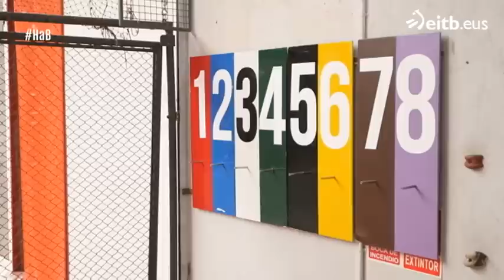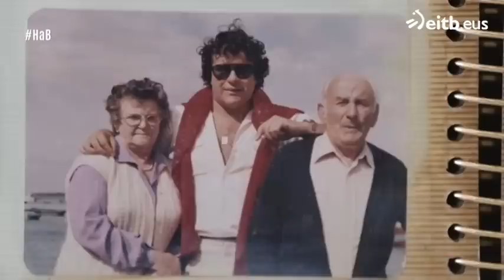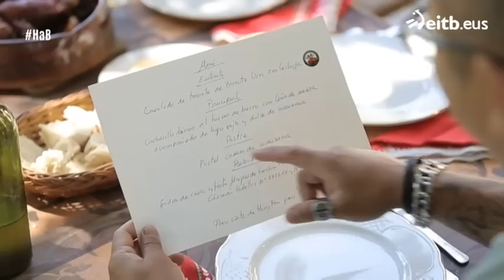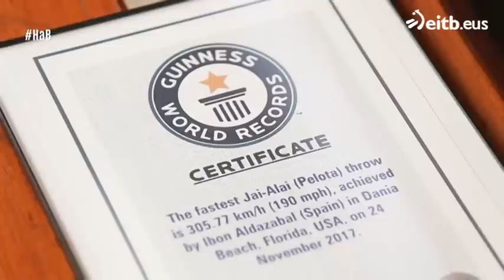Historias a bocados: Berriatua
El cocinero está con los habitantes de la localidad vizcaína para conocer sus historias gastronómicas.